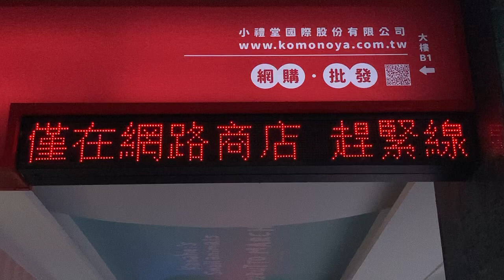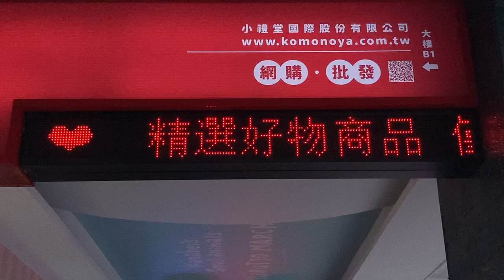広告用の電光掲示板 南京復興站付近 その4